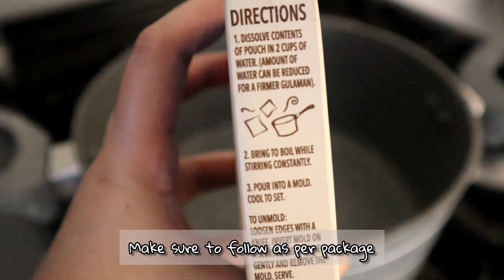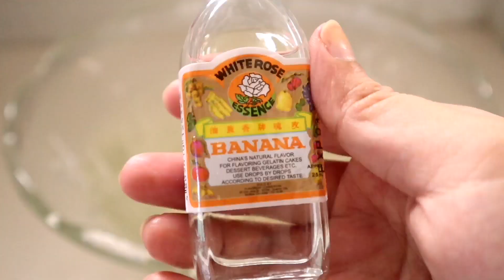MAGIC TUBIG from Binondo, gawin natin sa bahay | Magic Water | Taste Buds PH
🌻Ingredients🌻

- clear gulaman
- 2 cups water for gulaman (this may depend on what brand you will use)
- 6 cups water
- 2 cups white sugar
- 1 1/2 tsp banana essence
- ice

pangkabuhayan negosyo
negosyong patok
negosyong patok na patok
Panlasang pinoy
Pinoy dish
Lutong pinoy
Lutong bahay
Pinoy recipe
Dessert recipe
Negosyo
Patok na negosyo
Piso piso
Mababang puhunan
Malaking kitaan
Pangkabuhayan
Masarap Patok sa kabataan
Madaling Negosyo
Mabentang Negosyo
ulam idea
Lockdown Recipe
murang pagkain
homemade super healthy easy recipe
tipid ulam recipe
negosyo idea
pinoy recipes
simple dessert
refrigerator cake
homemade foods
negosyo recipe
pangkabuhayan recipe
patok na negosyo para sa mga bata
pangkabuhayan negosyo
mga pwedeng pang negosyo
mga pang negosyo pagkain
pangkabuhayan recipe
pinoy negosyo
negosyong pinoy
patok na negosyo sa maliit na puhunan
negosyo ideas